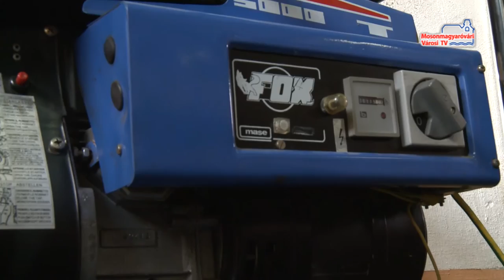Műszaki vizsgát tettek a tűzoltók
A tűzoltóknak időnként számot kell adniuk műszaki jártasságukról. Főleg, ha új kisgépek kerülnek a kirendeltségre. Legutóbbi alkalommal  a két új agregátor használatából  vizsgáztak az egyenruhások.